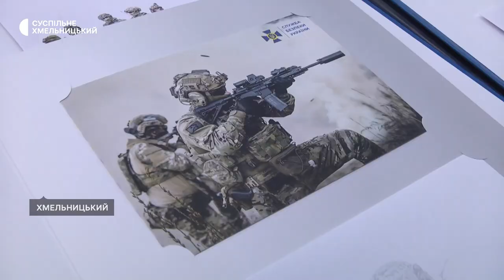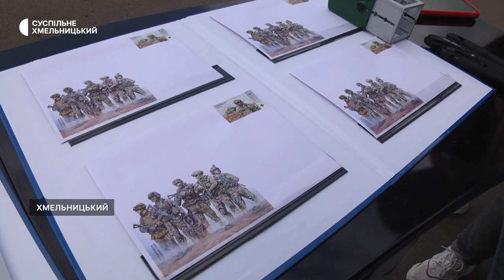У Хмельницькому відбулось спецпогашення поштової марки, присвяченої СБУ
Фінальний випуск марок героїчної серії 26 липня, презентувала "Укрпошта". Назва серії — "Сили Безпеки та Оборони України" — "Служба Безпеки України". Про це під час спецпогашення розповів директор з розвитку мережі Хмельницької дирекції "Укрпошти" Олександр Луков. За його словами, придбати їх можна у всіх поштових відділеннях Хмельниччини.